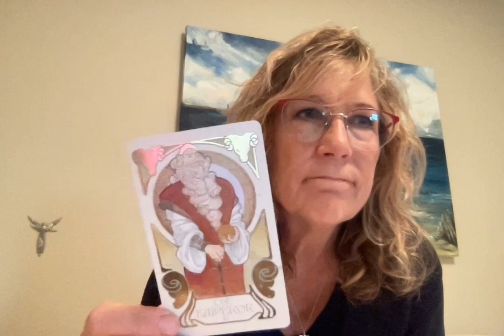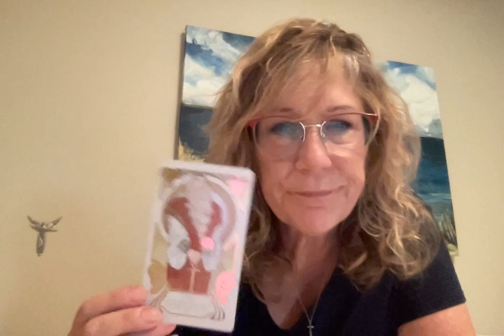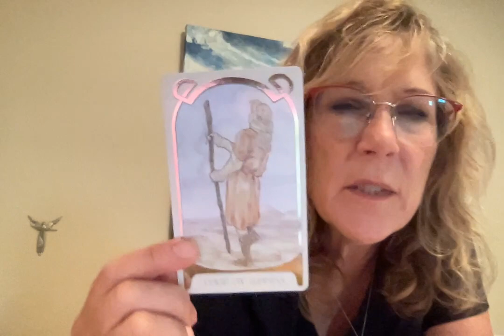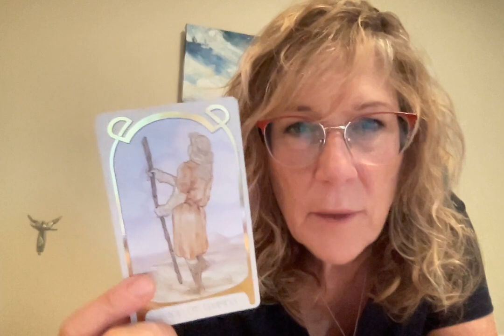You got this!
Your message is about maintaining, working on, building the structures and institutions. Also bosses, heavy duty leaders, banks, businesses, families and projects or groups that form a structure you count on.  There is messages coming to you about creative solutions and ideas to bolster this area of your life.  Listen and use your imagination to  use those ideas.  Sit and allow Divine guidance to help, just as they always can.  Emails, texts, calls and the like are valuable resources to firm these up.

My name is Diane, thanks for visiting my channel @Artsywisdom
   My method is studying visions in my minds eye and using tarot to guide me at times.  I also understand the deep connection we have with our subconscious and the soul connection.  I enter a state of meditation which I may travel to the energy of others or the angelic realms to gain insight.  I use art to also translate but am working on communicating that here on the channel.

Have Faith
All is well
Diane